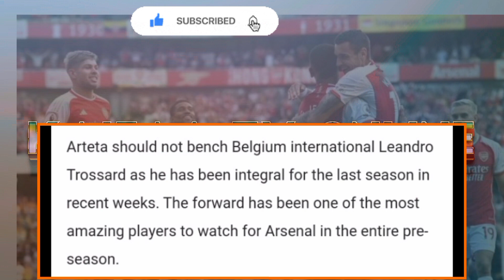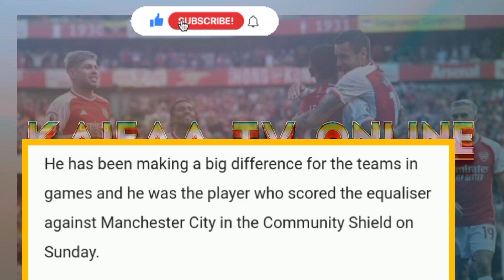Game-Changing Decision: Arsenal's Surprise Bench Move!